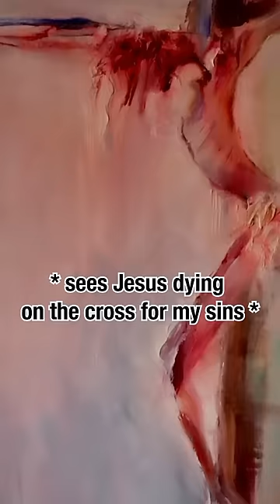HOW GOD MAKES ME FORGIVE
More skits -
CONVOS WITH GOD - SKITS